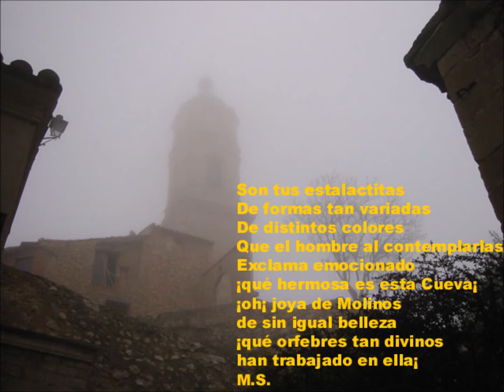RECUERDOS CONTEXTUALIZADOS 594mp4